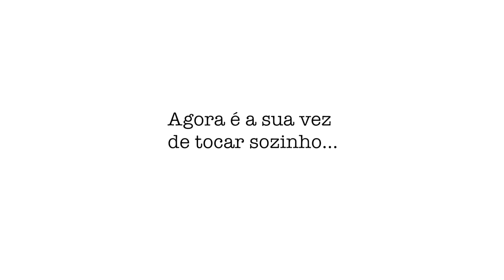Marcha Soldado - Folcloriofone (Músicas Folclóricas Brasileiras no Metalofone)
Governo do Estado do Rio de Janeiro, Secretaria de Estado de Cultura e Economia Criativa do Rio de Janeiro, através do Edital Cultura Presente nas Redes 2, apresentam:
"Focloriofone".

Marcha Soldado
*(Letra da música com as Notas)

   Sol Sol Mi Dó Dó
Marcha Soldado
 Mi Sol Sol Sol Mi Ré
Cabe- ça  de  Pa-pel
 Mi Fá     Fá   Fá   Ré Sol Sol
Se não marchar di-rei- to
   Lá   Sol Fá  Mi  Ré Dó
Vai pre-so pro quartel

Do  Mi  Sol Sol Mi Dó Dó
O quartel pe-gou fo-go
A po-lí-  cia deu  si-nal
Acorda acorda acorda
A bandei-ra  na-cional